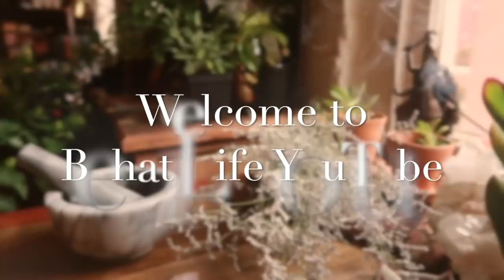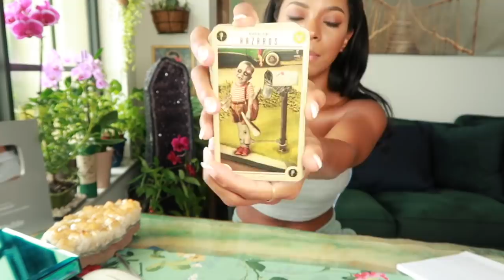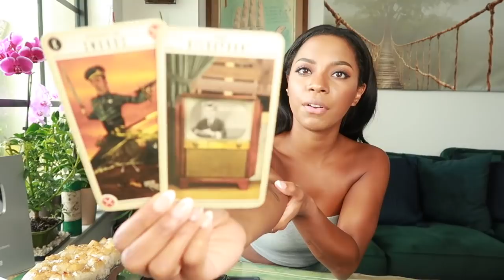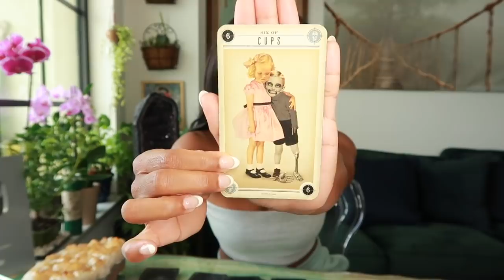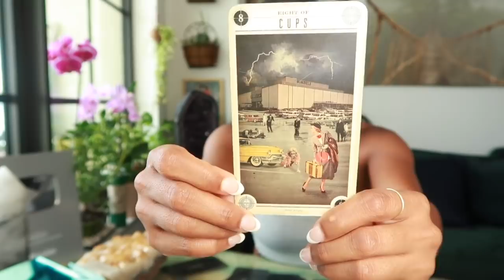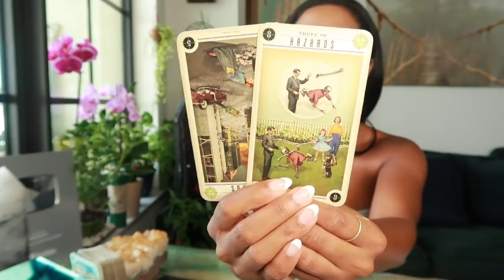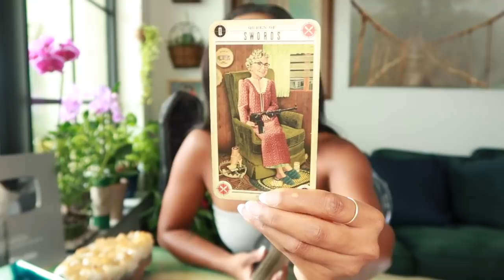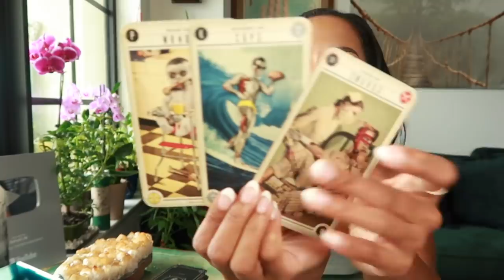How August 2020 Aquarius Full Moon Affects Your Sign || Astrology, Tarot for Sun, Moon & Rising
August 3rd around 12:00 pm EST we have the Aquarius Full Moon. Here's what how it will affect you, plus messages for your sun, moon & rising sign.
Happy Full Moon, moonbeams :) Sending you my best and my love! Xoxo, Jess @BehatiLife @jessicaxalexandria

TIMESTAMPS-
All Signs- 1:03
Aries- 17:07
Taurus- 22:06
Gemini- 26:02
Cancer- 29:57
Leo- 37:37
Virgo- 43:27
Libra- 53:18
Scorpio- 55:59
Sagittarius- 1:00:36
Capricorn- 1:04:58
Aquarius- 1:10:10
Pisces- 1:16:10

Join my Sacred Circle Tarot School- an Exclusive studying the tarot

Jessica Alexandria
76 4th St N #2165